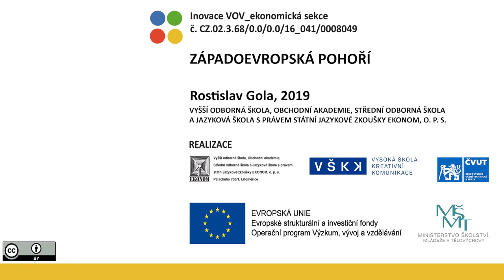VOV E437/2 – ZÁPADOEVROPSKÁ POHOŘÍ